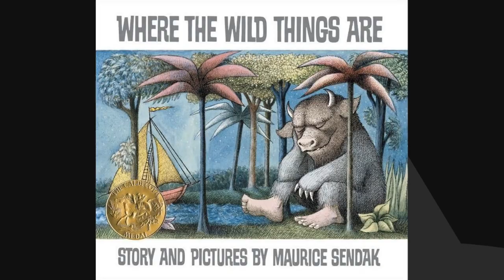Should Zurdo Consider Cruiserweight?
May 17, 2022 -- The DAZN Boxing Show